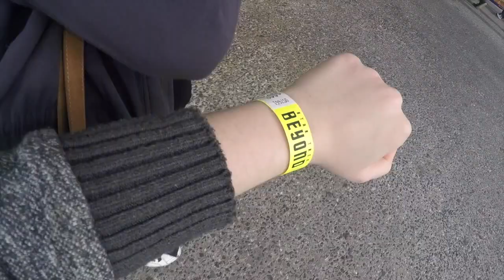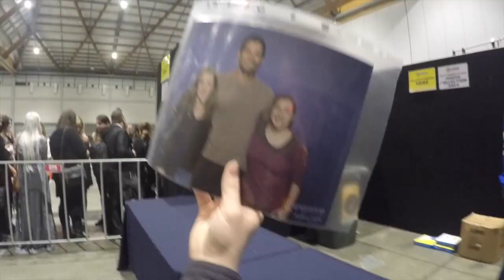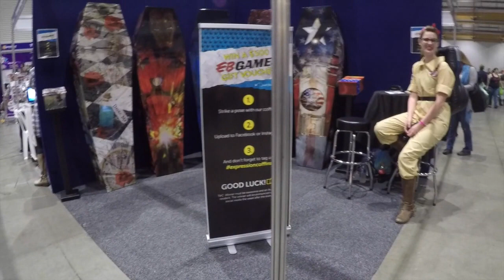SUPANOVA 2016 (Tyler Hoechlin)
Courtney and I went to Supanova this year and it was a great experience where we met new people and got to Tyler from Teen wolf.

Hope you guys enjoyed. Only did 30 seconds of audio provided for the video.